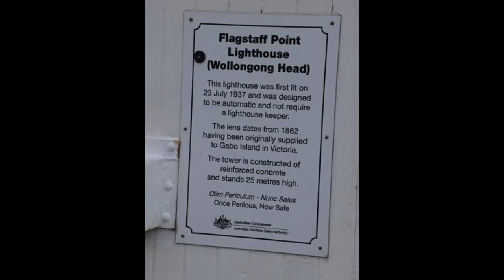வெளிச்ச வீடு Wollongong Lighthouse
This video shows the visit to Wollongong Lighthouse in NSW, Australia